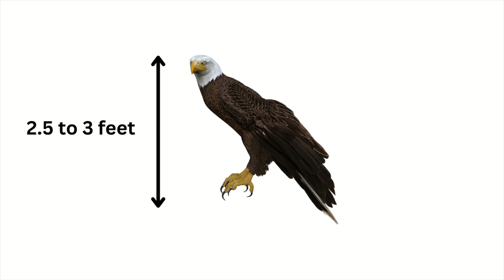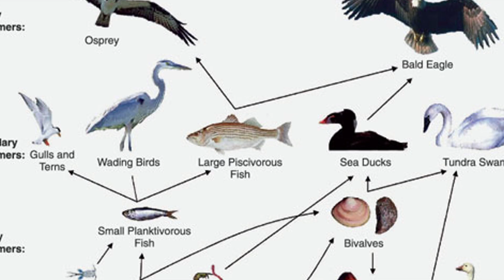Eagle: The King of The Sky | Full Hindi Documentary | बाज इतने खतरनाक क्यों होते हैं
Eagle: The King of The Sky| Full Hindi Documentary|बाज इतने खतरनाक क्यों होते हैं. Interesting Eagle facts. Thier attacks and speed.
In this video, we discussed the habitat, lifespan, and behavior of the eagle. The impressive attacking ability of an eagle. Amazing Facts about eagle
Eagle life and lifespan. What is the flying speed of the eagle
Eagle Flight. What makes the eagle the prey of bird?
Eagle size and wing span.

Timestamp:-
00:00 | Eagle Intro
00:35 | Species of Eagle
02:56 | Adult Phase of Eagle
03:24 | Size and Description of Eagle
04:50 | Bird of Prey
05:05 | Biggest Myth about eagle
05:52 | Lifespan of Eagle
06:07 | Cultural Importance of Eagle